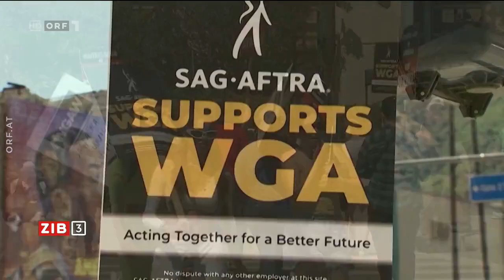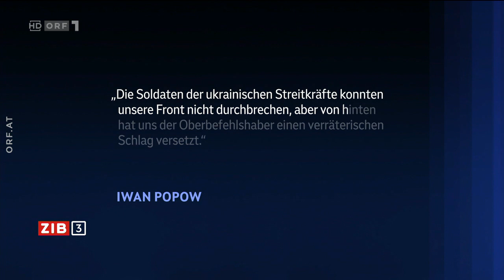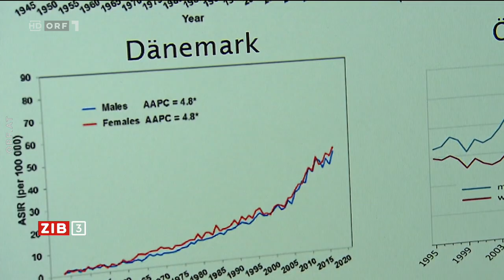2023-07-13 2351 ZIB 3 vom 13.07.2023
===CHAPTER===
Signation | Themen 00:00:00
Hollywood-Schauspieler treten in Streik 00:00:41
Lillian Moschen (ORF) zu Hollywood-Streiks 00:02:11
Russland: Armeegeneräle in Haft 00:06:18
Aufräumarbeiten nach Unwettern 00:07:53
VVO-Generalsekretär zu Naturkatastrophen 00:09:10
Hautkrebs: Fälle immer häufiger 00:12:41
Wetter 00:13:54
Hinweis | Verabschiedung 00:14:25